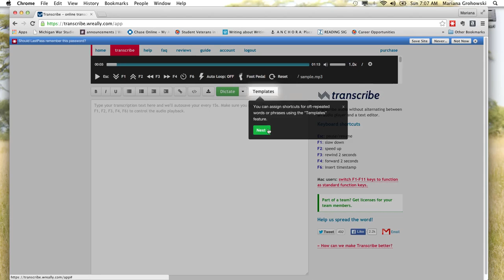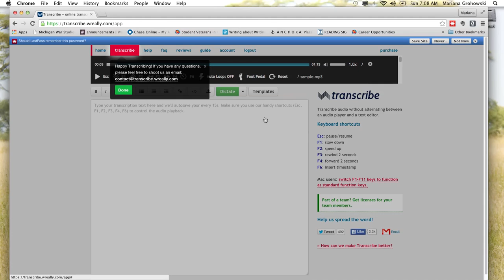"Tour of Transcribe.Wreally Features" by Mariana Grohowski, Kairos PraxisWiki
Screencast Tutorial of Transcribe.Wreally transcription application